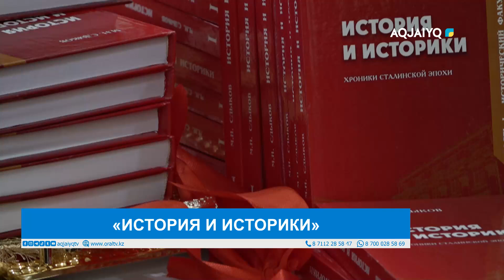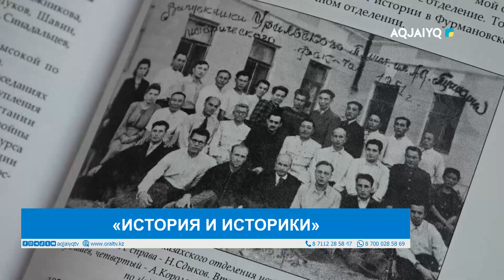«ИСТОРИЯ И ИСТОРИКИ»